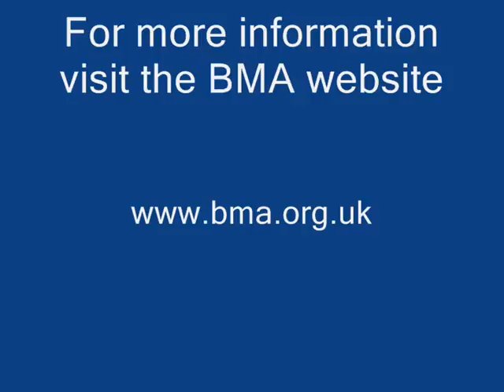BMA: Ian Noble discusses speech at ARM 2008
BMA: Ian Noble, Chairman of the BMA`s Medical Student Committee, discusses his keynote speech to the BMA`s annual representative meeting.

Ian talks about the removal of accommodation funding for newly qualified junior doctors in their first year after graduation and what the BMA`s is doing about this issue.

The Welsh Assembly government has announced today (Tuesday, 8th July) that they will be supplying junior doctors with free accommodation for the next year.

A full copy of Ian`s speech to the ARM can be viewed at: